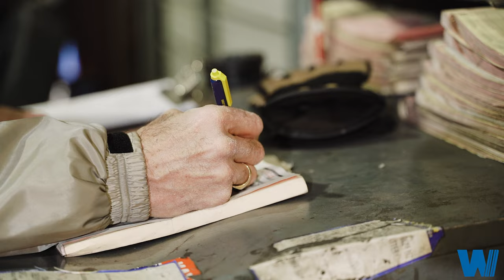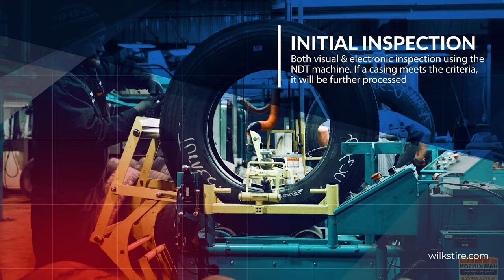Wilks Tire & Battery Retread Plant